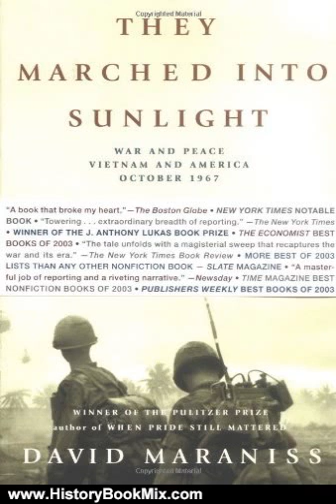History Book Review: They Marched Into Sunlight: War and Peace Vietnam and America October 1967 b...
This is the summary of They Marched Into Sunlight: War and Peace Vietnam and America October 1967 by David Maraniss.